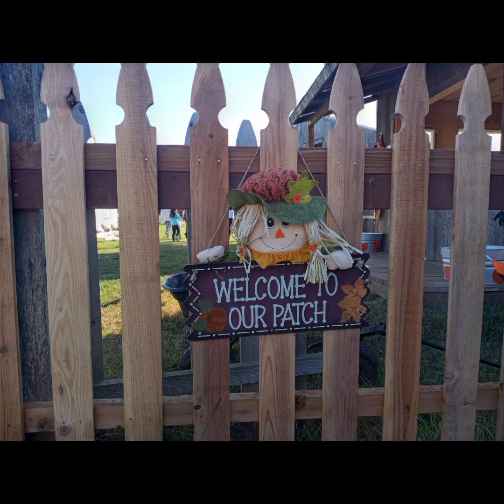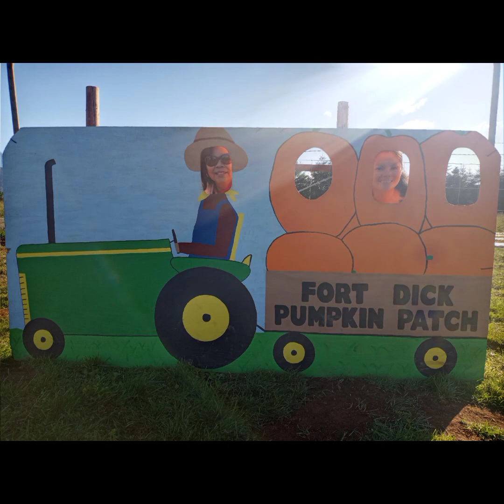Fort Dick pumpkin patch